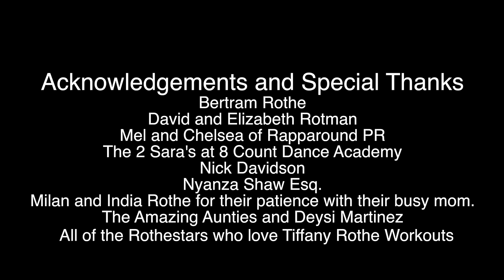Tiffany Rothe's FITTEST WINNER Ep 4: Four Week Before & After Progress Photos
See the Contestants before and after photos. Get motivated! Join the TRFC and get a special bonus